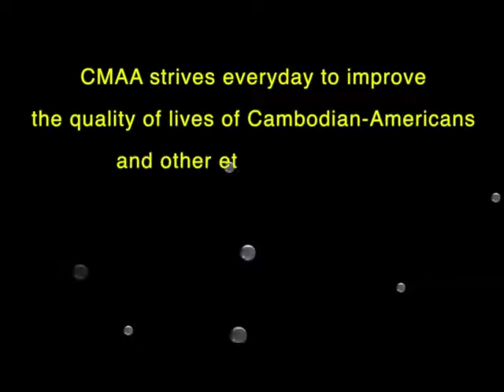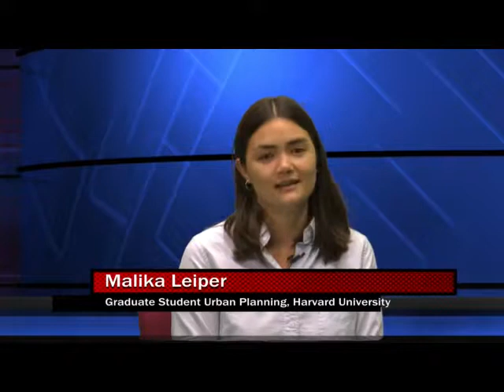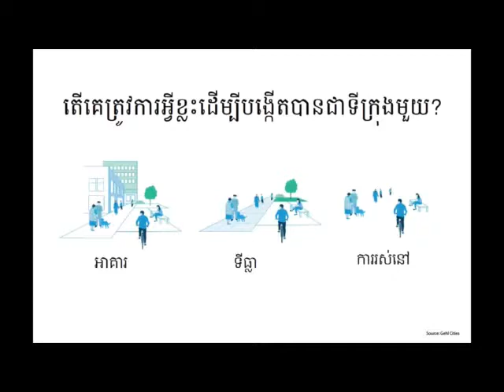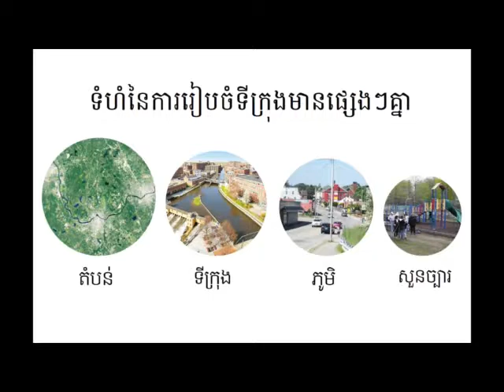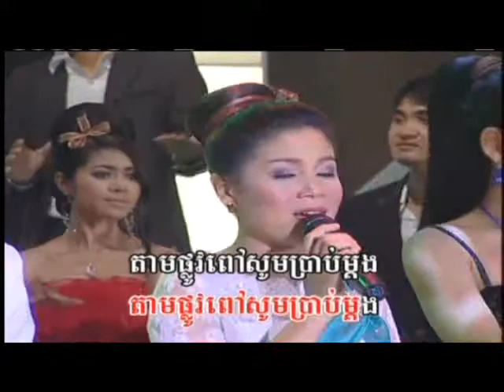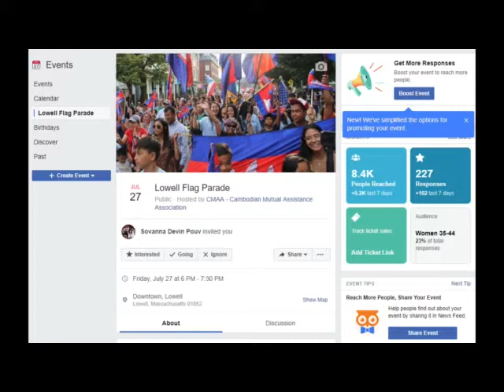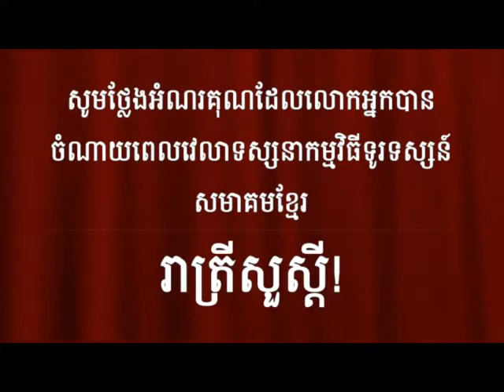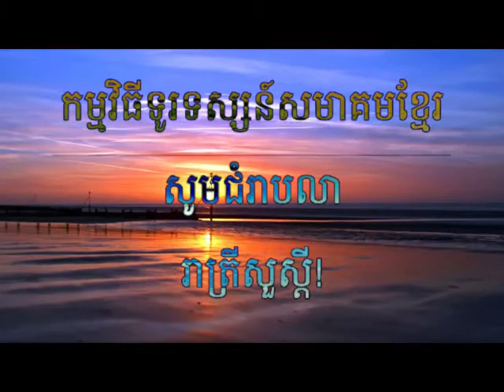CMAA TV Show - July 25, 2018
Special Guests:
Malika Leiper - Graduate Student, Harvard School of Urban Planning
Chhan Touch - Nurse Practitioner, Element Care